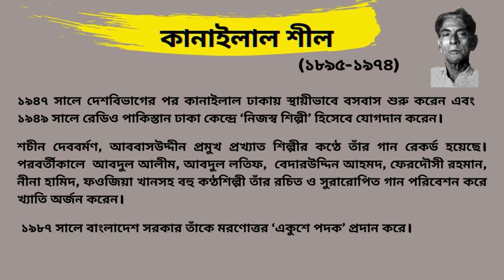অসময় বাঁশি বাজায় কে রে পরাণ আমার বাইরাম বাইরাম করে।। কানাইলাল শীল।। আব্দুল আলীম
গীতিকার- কানাইলাল শীল       শিল্পী-আব্দুল আলীম / আবদুল আলীম

“অসময় বাঁশি বাজায় কে রে
পরাণ আমার বাইরাম বাইরাম করে।
আমি কইতে নারি সইতে নারি
জ্বালা সহেনা আমারও অন্তরে।।

আমি একেতো অবলা বালা
সহেনা বিরহ জ্বালা
আরও জ্বালা ঘরের ও ভিতরে (বন্ধুরে)।
আমার শ্বাশুড়ী ননদী তারাই হইলো বাদী
কেমনে থাকিবো আর ঘরে।।

যখন আমি ঘুমে থাকি
তোমারে স্বপনে দেখি
নিদ্রাভঙ্গ হয় আচম্বিতে (বন্ধুরে)।
তখন না হেরিয়া চান্দমুখ বিদরিয়া যায় বুক
নয়ন ভাসে আঁখি নীরে।।

কি সুরে বাঁশি বাজাইয়া
পোড়াইলি আমার হিয়া
দিবা-নিশি জ্বলে ঘুষে ঘুষে (বন্ধুরে)।
তুমি শোনো হে চিকন কালা আর বাঁশি বাজাইওনা
সঙ্গে সাথী করে নেও মোরে।।”

oshomoy k bashi bajay re

কানাইলাল শীলের জীবন ও কর্ম-

কানাইলাল শীল (১৮৯৫-১৯৭৪)  দোতারাবাদক, লোকগীতি রচয়িতা ও সংগ্রাহক এবং সুরকার। ফরিদপুর জেলার নগরকান্দা উপজেলার কইরাল গ্রামে তাঁর জন্ম। তাঁর পিতার নাম আনন্দচন্দ্র শীল ও মাতার নাম সৌদামনী শীল। পিতা আনন্দচন্দ্র শীল ছিলেন একজন সঙ্গীতপ্রেমী ব্যক্তি। কানাইলালের সঙ্গীতপ্রীতি উত্তরাধিকারসূত্রে প্রাপ্ত।

শৈশবে পিতৃহীন কানাইলাল মাত্র আট বছর বয়সে বসন্তকুমার শীলের নিকট বেহালাবাদন শুরু করেন। পরে মতিলাল ধূপী নামের বিশিষ্ট বেহালাবাদকের নিকট তিনি বেহালায় উচ্চতর শিক্ষাগ্রহণ করেন। পরে যাত্রাদল,  গাজীর গান,  কবিগান ও কীর্তনদলে যোগ দিয়ে তিনি বাংলার গ্রাম-গ্রামান্তর ঘুরে বেড়ান। এক পর্যায়ে বিক্রমপুরের বইমহটির দরবেশ দাগু শাহ্র মাযারে জনৈক দোতারাবাদকের বাদন শুনে তিনি মুগ্ধ হন এবং বাড়ি ফিরে প্রখ্যাত দোতারাবাদক তারাচাঁদ সরকারের নিকট  দোতারা শেখেন। গুরুর শিক্ষা এবং স্বীয় অধ্যবসায়ের ফলে কানাইলাল দোতারায় অসাধারণ দক্ষতা অর্জন করেন।

পরে তিনি কৃষ্ণলীলাদলের সঙ্গে ফরিদপুরের অম্বিকাপুরে এক যাত্রানুষ্ঠানে গেলে সেখানে কবি জসীমউদ্দীনের সঙ্গে তাঁর পরিচয় হয়।  জসীমউদ্দীন তাঁর প্রতিভার পরিচয় পেয়ে ১৯৩০ সালে তাঁকে  কলকাতা নিয়ে যান। সেখানে তাঁর সাক্ষাৎ হয় পলি­গীতিগায়ক আববাসউদ্দীনের সঙ্গে, যাঁর অনুপ্রেরণায় তিনি লোকগীতি রচনা ও সংগ্রহে উদ্বুদ্ধ হন। আববাসউদ্দীনের সহায়তায় তিনি  গ্রামোফোন কোম্পানিতে যোগদান করেন এবং কাজী নজরুল ইসলামের সঙ্গে সম্পৃক্ত হন। নজরুলের গানের সঙ্গে তিনি দোতারায় সহযোগিতা করেন। নজরুল তাঁর দোতারাবাদনে মুগ্ধ হন। পরে তিনি অল ইন্ডিয়া রেডিওর কলকাতা কেন্দ্রে নিয়মিত দোতারাশিল্পী হিসেবে যোগদান করেন। গ্রামোফোন কোম্পানিতে কাজ করার সময় বিখ্যাত সঙ্গীতজ্ঞ ও সেতারশিল্পী ওস্তাদ এনায়েত খাঁর সঙ্গে কানাইলালের পরিচয় হয়।  এনায়েত খাঁ তাঁর দোতারাবাদনে মুগ্ধ হয়ে কিছুদিন তাঁকে দোতারায় শাস্ত্রীয় সঙ্গীত শিক্ষা দেন। তিনি বাংলার বিখ্যাত সঙ্গীতজ্ঞ ও সুরবাহারশিল্পী ওস্তাদ আয়েত আলী খাঁর কাছেও উচ্চাঙ্গসঙ্গীতে তালিম এবং গুরু ‘ধর্মপিতা’ হিসেবে গ্রহণ করেন।

১৯৪৭ সালে দেশবিভাগের পর কানাইলাল ঢাকায় স্থায়ীভাবে বসবাস শুরু করেন এবং ১৯৪৯ সালে রেডিও পাকিস্তান ঢাকা কেন্দ্রে ‘নিজস্ব শিল্পী’ হিসেবে যোগদান করেন এবং আমৃত্যু তিনি এর সঙ্গে যুক্ত ছিলেন। অখ্যাত-অনাদৃত দোতারাকে স্বীয় প্রতিভাবলে বিখ্যাত করে তোলা বাংলা লোকসঙ্গীতের ক্ষেত্রে কানাইলালের এক অবিস্মরণীয় কীর্তি। দোতারায় তিনি সুরের মায়াজাল সৃষ্টি করতে পারতেন, যার ফলে এ লোকবাদ্যযন্ত্র বিশেষ মর্যাদার আসনে প্রতিষ্ঠিত হয়।

কানাইলাল বহু লোকগীতি সংগ্রহ ও রচনা করেছেন এবং অনেক গানের সুরও করেছেন। তাঁর গান  শচীন দেববর্মণ, আববাসউদ্দীন প্রমুখ প্রখ্যাত শিল্পীর কণ্ঠে রেকর্ড হয়েছে। পরবর্তীকালে  আবদুল আলীম, আবদুল লতিফ,  বেদারউদ্দিন আহমদ, ফেরদৌসী রহমান, নীনা হামিদ, ফওজিয়া খানসহ বহু কণ্ঠশিল্পী তাঁর রচিত ও সুরারোপিত গান পরিবেশন করে খ্যাতি অর্জন করেন। কানাইলাল দোতারা নির্মাণেও দক্ষ ছিলেন। তিনি তাঁর দোতারা এবং সঙ্গীত দিয়ে বাংলার লোকসঙ্গীতকে সমৃদ্ধ ও গভীরভাবে প্রভাবিত করেন। দোতারাকে তিনি মনেপ্রাণে ভালবাসতেন বলেই তিন পুত্রকেও দোতারা শিখিয়েছিলেন এবং তাঁরাও দোতারাবাদনে প্রতিষ্ঠা লাভ করেন। বাংলাদেশ গ্রামোফোন কোম্পানি থেকে তাঁর রচিত ওসুরারোপিত বহু গান রেকর্ড করা হয়। সঙ্গীতক্ষেত্রে কানাইলালের অবদানের স্বীকৃতিস্বরূপ বাংলাদেশ সরকার তাঁকে ১৯৮৭ সালে মরণোত্তর ‘একুশে পদক’ দিয়ে সম্মানিত করে। ১৯৭৪ সালের ২০ জুলাই তিনি ঢাকায় তাঁর মৃত্যু হয়।  [মোবারক হোসেন খান, বাংলাপিডিয়া]